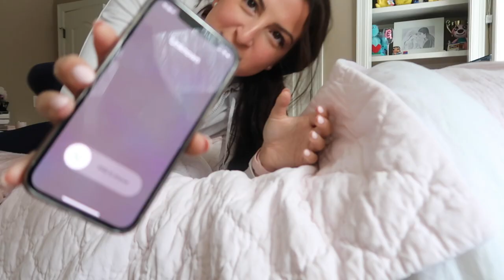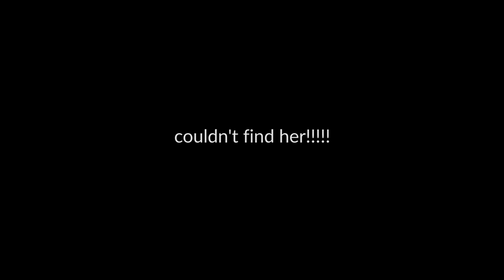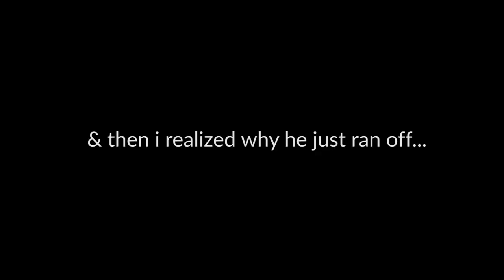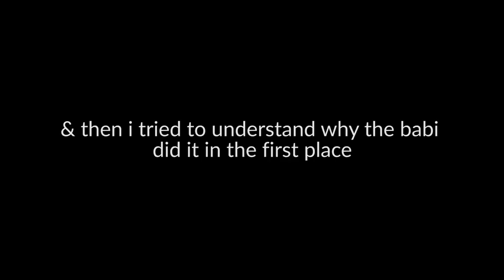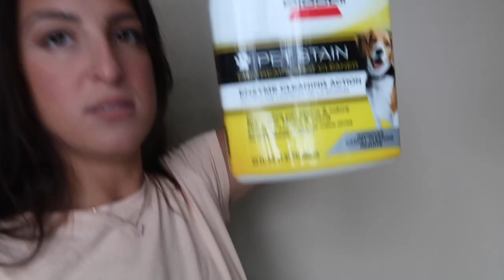meet & wash my dogs w/ me! 🧼🐶| is this a vlog ?? | giuliana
here's the puppy content u've all been waiting 4 lol!!!

also for those who were wondering: no my Ma has not found out about the pee on the carpet but if she sees this vid then sry Ma i did the best i could